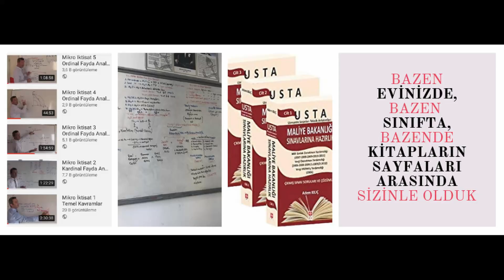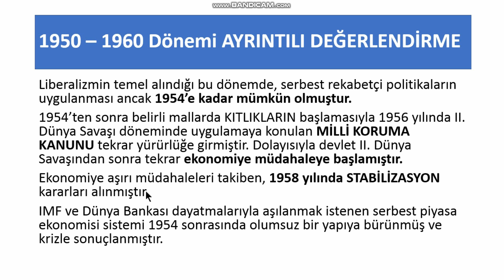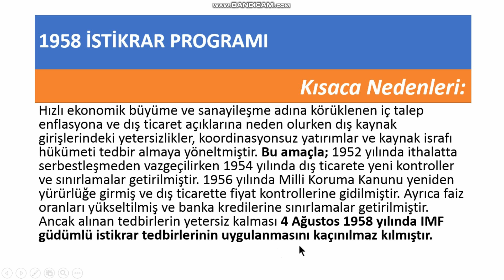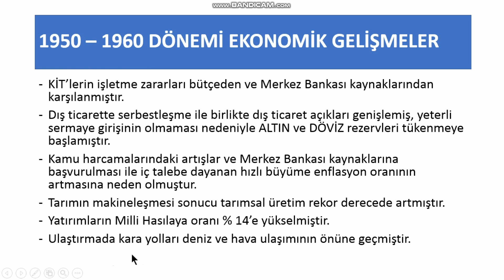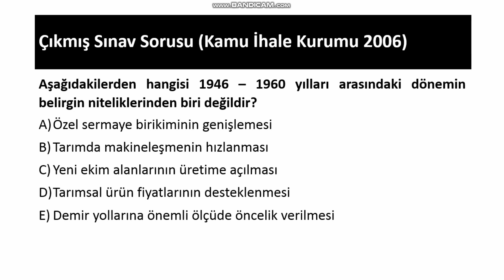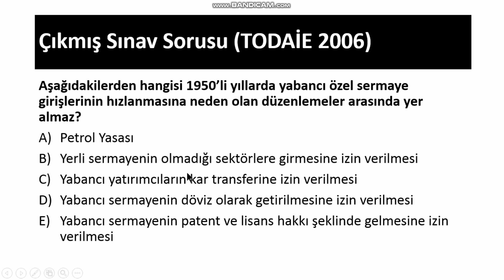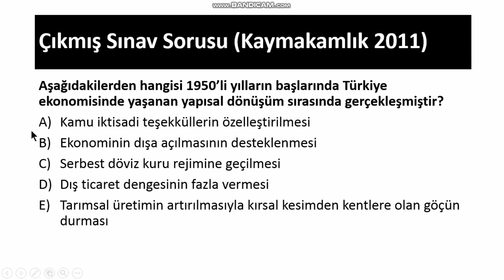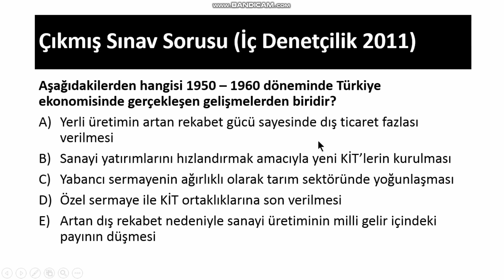Türkiye Ekonomisi Ders 4: 1954 - 1961 Dönemi Konu ve Çıkmış Soru Çözümü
KPSS
Kaymakamlık
İdari Hakimlik